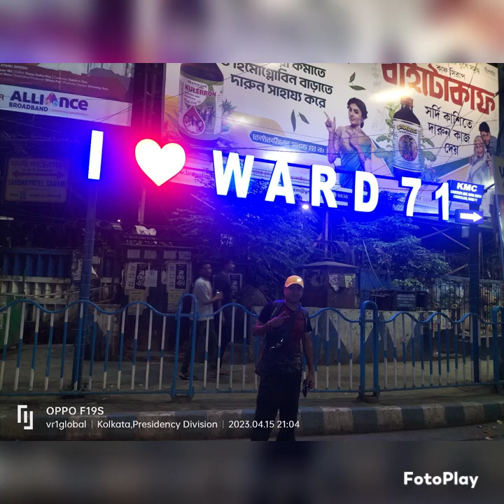🕉️🇮🇳🌹🙏🏼 SONALi & SONALii a troo LOV StORY iN MERiDIAN HOtEL KOLKAtA 🥰💖💕💘 🥰😍 🙏🏼🌹🇮🇳🌈🌏🕉️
🕉️🇮🇳🌹🙏🏼 SONALi & SONALii a troo LOV StORY iN MERiDIAN HOtEL KOLKAtA 🥰💖💕💘 a new movie initiative vit REAL PEOPLE n REAL NAMES SONALi n SANDEEP SAWOO and SONALii n SUMANGAL SAWOO.. vit close to real stories AND GEARED towards EDUCATiON 4 ALL AGES🥰😍 🙏🏼🌹🇮🇳🌈🌏🕉️